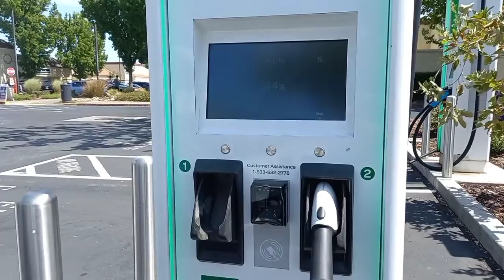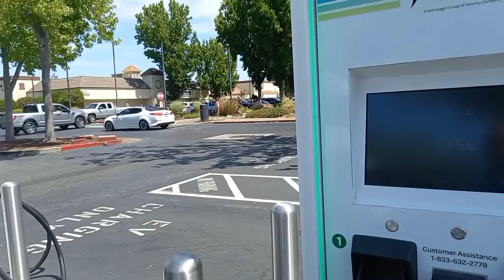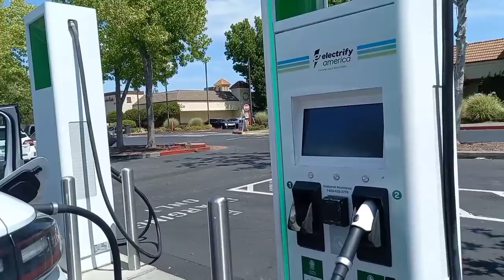Afternoon ride in Rancho Cordova, CA